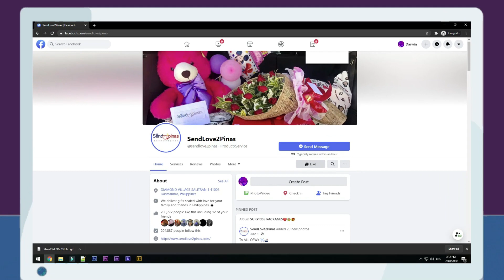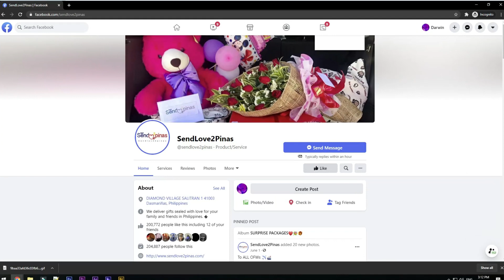WISH NI ATE SA KANYANG BIRTHDAY, AY ANG MAKAUWI NA ANG KANYANG INA ! 🎂😭😲🥰😘🧸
Hindi na Napigilan ni Arian Ang Maging Emosyonal sa Knyang Kaarawan
sa Surpresang Natanggap mula sa Kanyang Ina, Si Arian Nagdiriwang Kanyang
Ika Labing Tatlong Kaarawan.
Napayakap nalang si Arian sa Kanyang Lola Habang Naluluha dala ng Sayang Naramdaman.
Hindi Narin Napigilang pang Mapaiyak ang Kanyang Lola Habng Nagbibigay Mensahe sa
kanyang Anak na Nasa Abroad.

To:Arian Panganiban
From:Roselyn Dabandan

🌹1doz Roses with 💵5k Cash (500s)
🧸Human Size Bear (Pink)
🎂Red Ribbon Cake
🍗Jollibee Bucket
🍕2 Large Pizza

OUR SERVICE INCLUDES:
? Balloons & Banner

SPECIAL MESSAGE:

Arian and Axcel anak sorry Kong Hindi ko kayu masyado nakakusap haa and sorry Kong Hindi aqo nakakauwe sorry
kong Hindi ko kayu nakakaasama pero lagi niung tandaan kayu lang ang nag papakatatag sakin kayu lang ang lakas
ko sa twing nahihirapan aqo dito sa ibang bansa lagi niu tandaan mahal na mahal ko kayu at miss na miss ko na kayu
and wish ko sa birthday mo sana malayu kayu sa sakit at sa panganib at mag aaral kayu ng mabuti ni Axcel i love you
Axcel Arian mama always love you

Thanks!
Spread Love! ??

Song request: S million Dreams
Original By: Alexandra Porat